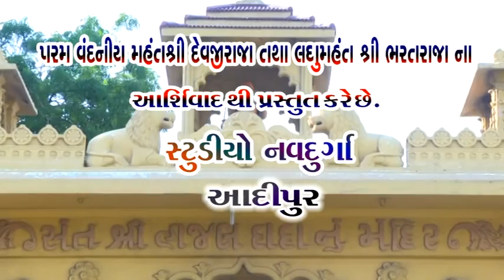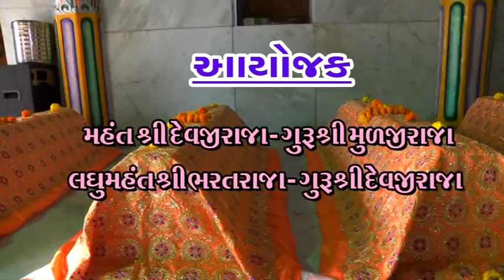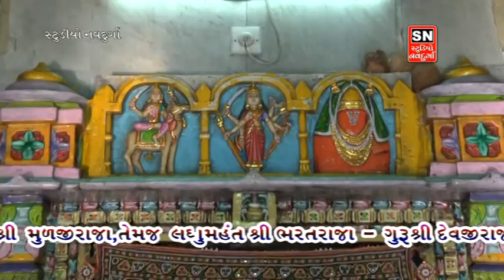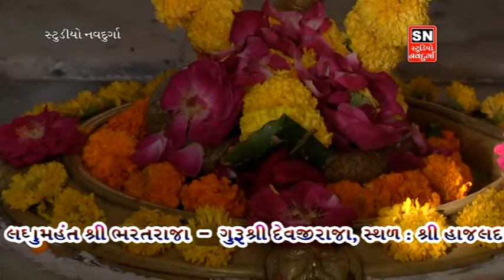kutch Bharapar Jagir ras garba 2017 babu ahir kisor vaghela part 1 studio navdurga adipur